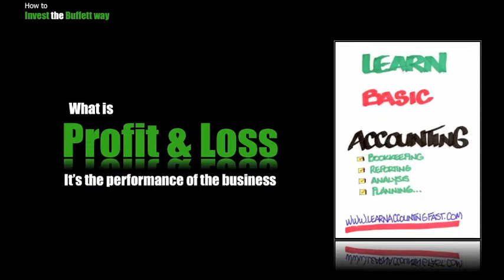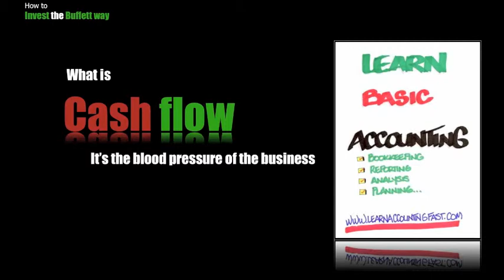learn basic accounting or don't invest yourself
/Free Video 3 in the series.understand the essential principles to successful investing. learn basic accounting or don't invest yourself. Warren Buffet said "You must understand basic accounting or don't invest "How will you know what the company is doing if you cant read the score--Information wont make you $1,000,000---ACTION WILL. You can learn,Business Intelligence,Financial Education,Business skills and How to become rich /Free